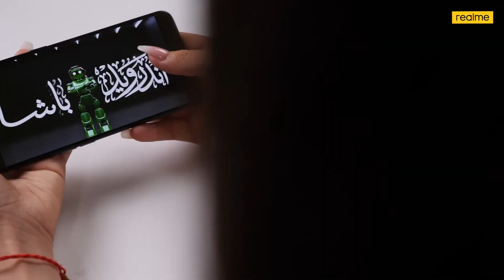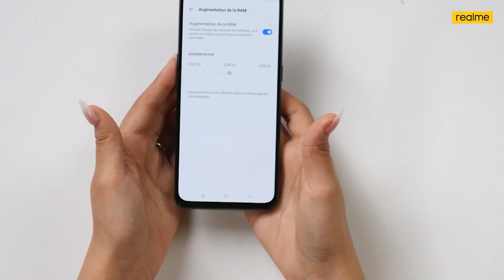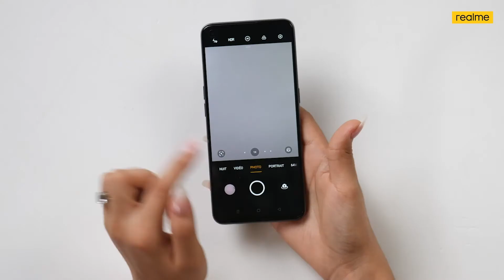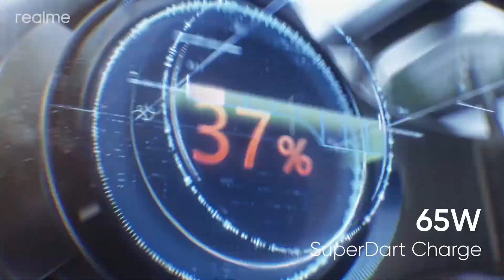Lancement du realme GT Master Edition | La Maîtrise Au-Delà De La Vitesse| 26 Novembre 2021 à 19h00